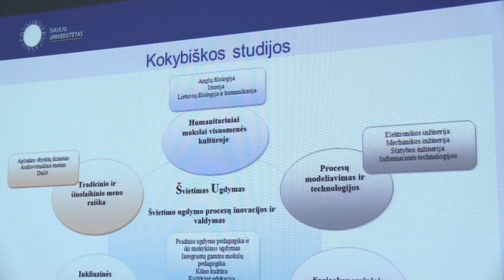Susitikimas dėl aukštojo universitetinio mokslo perspektyvų Šiaurės Lietuvos regione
Šiaulių universiteto rektorato atstovai susitikime su LR Seimo nariais, Panevėžio, Šiaulių miesto merais, Šiaulių prekybos, pramonės ir amatų rūmų prezidentu, verslo sektoriaus atstovais ir kt.
Siužetą parengė Sonata Tenytė ir Tomas Andrijauskas.